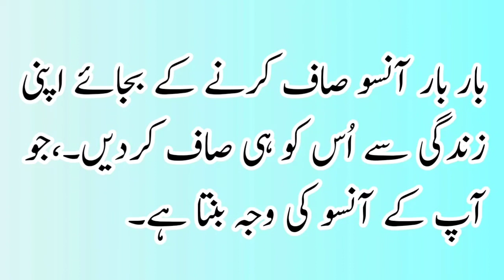if you are not a friend than understand that he is never a friend.🔥🔥